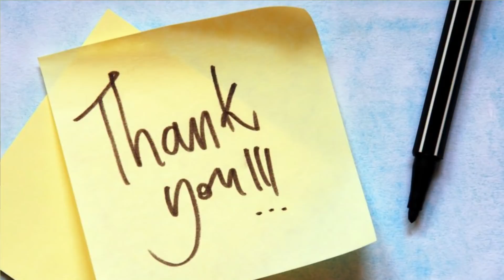ANG MGA MULTO SA BANSANG JAPAN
TINATALAKAY ANG MGA BAY BAYGAY  NA NAKAKALIW SA WIKANG TAGALOG, DAGDAG KAALAMAN